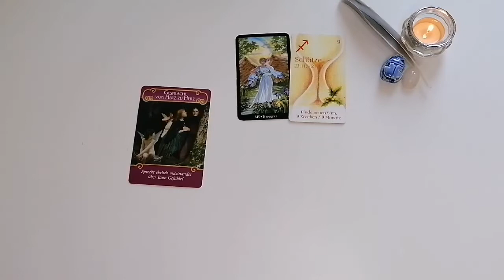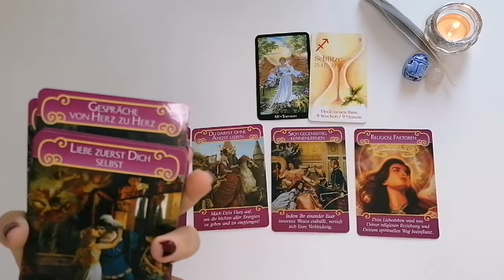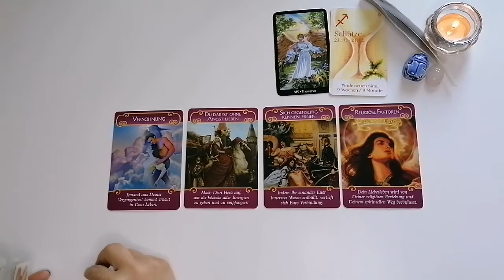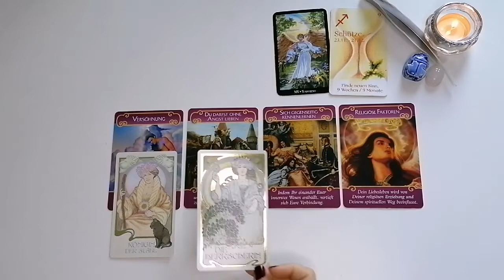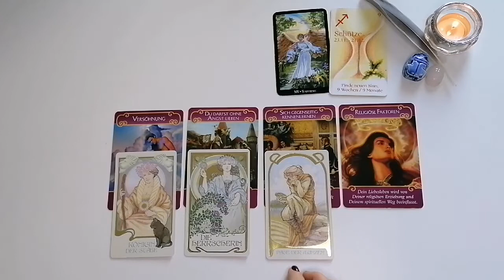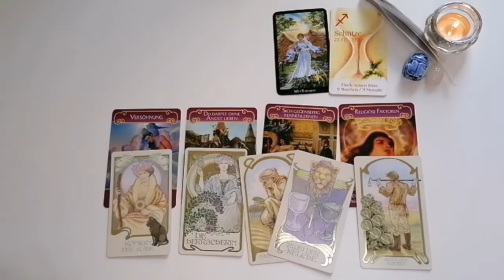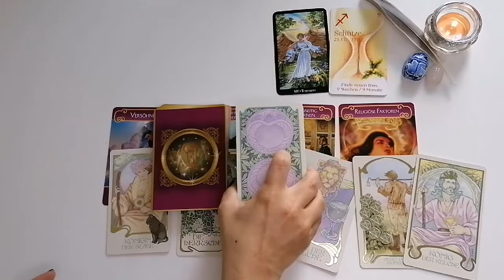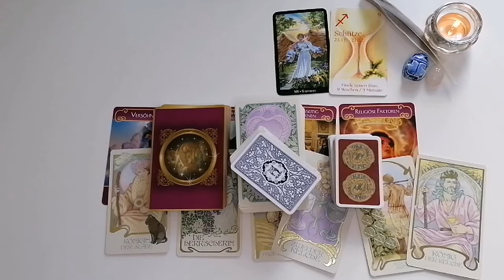Liebesorakel: SCHÜTZE | Versöhnung | 31. 05. - 06.06.21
Weiterführendes Video:​

Deine Svea

Allgemeine Infos & keine Aufmerksamkeiten 🤩💞💌:

⭐Amazon Wishlist, für kleine & große Aufmerksamkeiten: